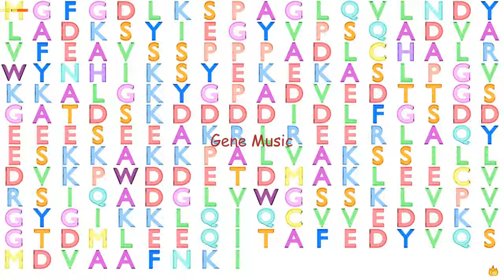Gene Music Using Protein Sequence of EEF1B2 "EUKARYOTIC TRANSLATION ELONGATION FACTOR 1 BETA 2"